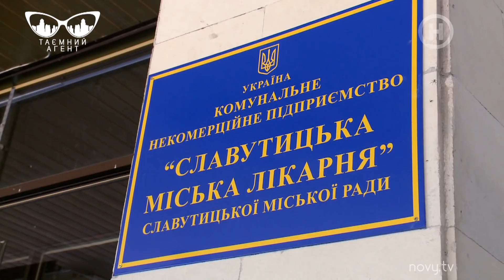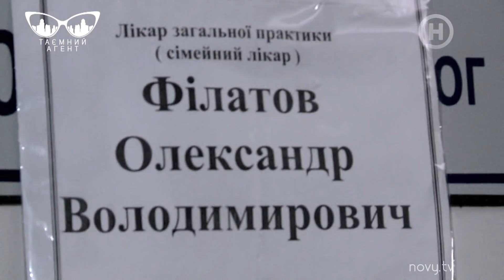Как изменилась работа больниц с введением медреформы? – Тайный агент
В проекте журналистских расследований Тайный агент сезон 4 агент под прикрытием Полина Кравченко устроится медсестрой в приемное отделение Славутичской городской больницы. Полина проверит, какие изменения произошли в медицинском учреждении с введением новой медицинской реформы? А также расскажет, почему врачи и медсестры до сих пор вручную заполняют горы журналов? Смотрите онлайн шоу Тайный агент 4 сезон на YouTube!